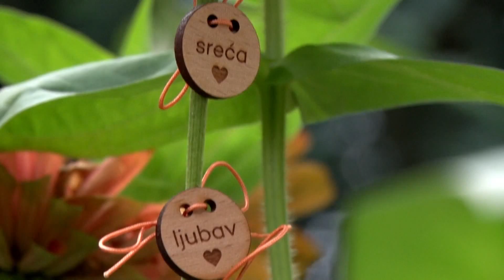FROG'S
Moto klub Frog's Čačak